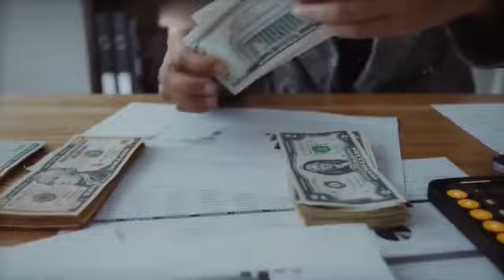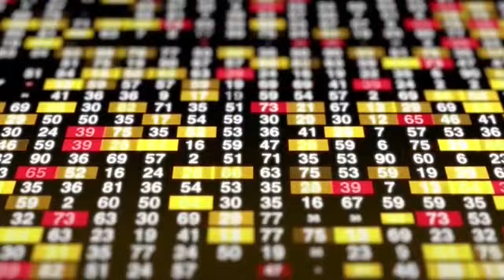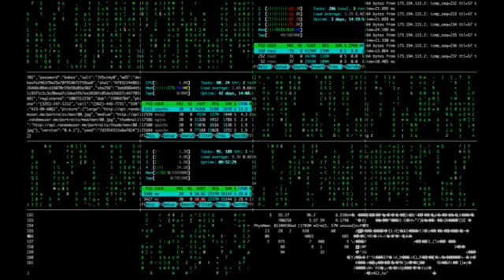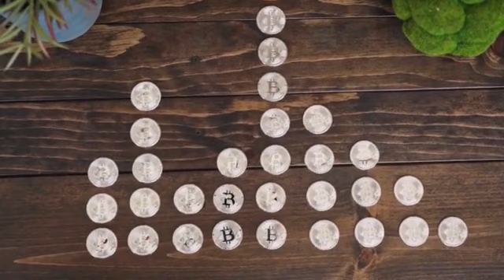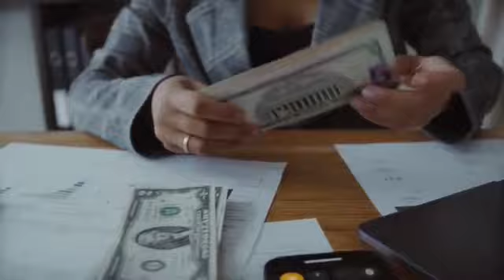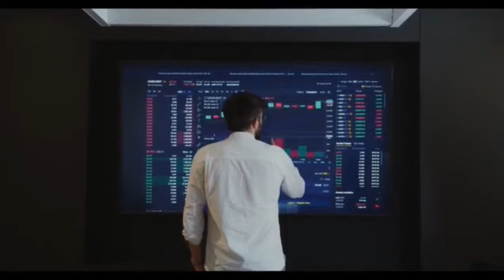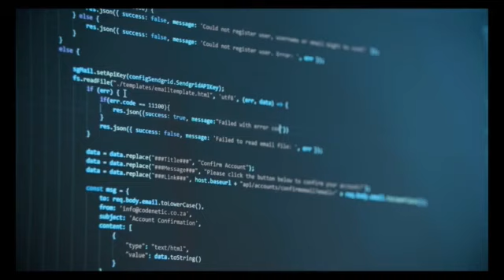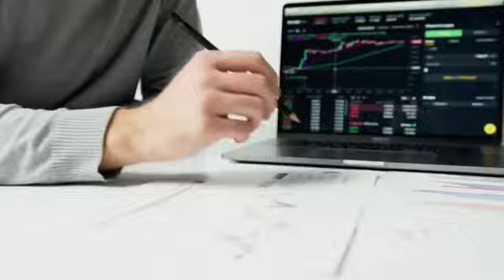Kellton Tech Solutions Limited Earnings Concall for Q1FY22